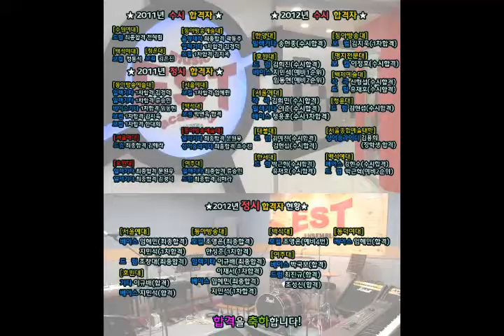부천EST실용음악학원 2012학년도 명지전문대학교 수시합격 보컬전공 이정호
실용음악 보컬 기악 작곡 입시, 오디션, 전문 뮤지션, 취미반
다양한 프로그램과 체계적인 관리 프로그램
선택은 EST실용음악학원입니다.

부천EST실용음악학원
방문상담(월~토) pm12:00 ~ pm10:00
부천시 원미구 중동 1034-5 씨티오피스빌딩
(부천시청맞은편 농협,쌍용자동차건물) 602호